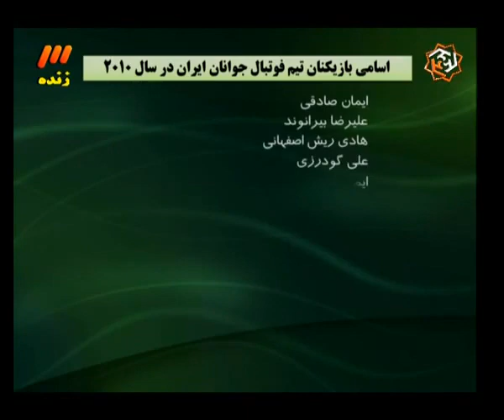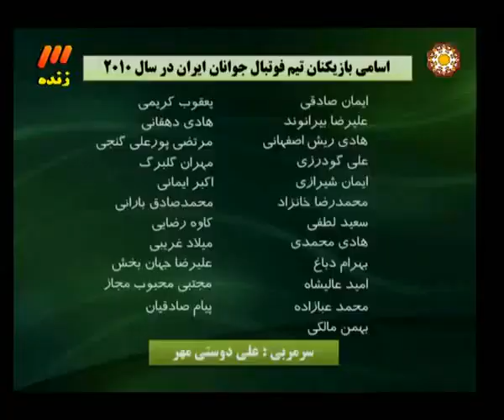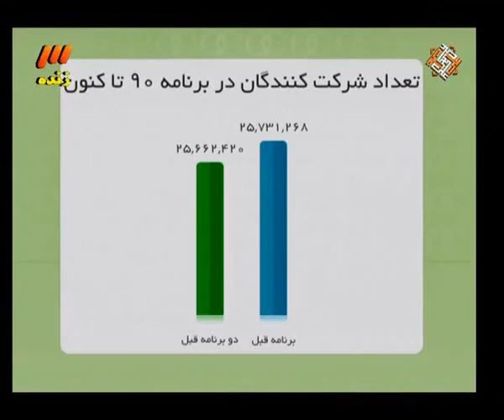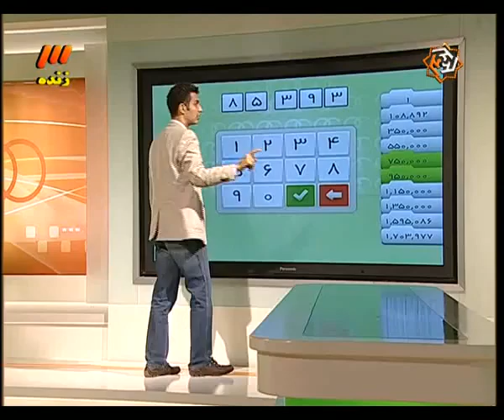P(10) Navad Nov. 14, 11 نود ۹۰ ايران Iran Adel Ferdousipour 90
Iran Navad Nov. 14, 2011 برنامه نود دوشنبه ۲۳ آبان ۱۳۹۰
شاهرخ بیانی
Aghajoon Last Dream, Going Home, kesheh Natanz آخرین رویای من کشه نطنز Iran ایران
Navad فردوسی پور نود ۹۰ ايران  Iran 90
Navad عادل نود ۹۰ ايران Iran Adel Ferdousipoor Ferdosipoor Ferdousipour
پخش مستقيم فوتبال

۱ ۲ ۳ ۴ ۵ ۶ ۷ ۸ ۹ ۱۰ ۱۱ ۱۲ ۱۳ ۱۴ ۱۵ ۱۶ ۱۷ ۱۸ ۱۹ ۲۰

Navad Adel Ferdousipour Taj Esteghlal Perspolis Saipa Rah Ahan Zob Mes Naft Sepahan Foolad Persepolis TeraktorSazi Tabriz Tehran Free Video World cup Sex FIFA Iran Iranian 90Navad.com 90Navad Mona Taraneh Manuchehr Riazati Neda Persian تراکتورسازی تبريز فوتبال مس نود۹۰ سپاهان عادل فردوسی لیگ برتر پور تیم ملی ورزش تاج استقلال تهران ملوان پرسپولیس پیروزی راه آهن ذوب ویدئو ایران